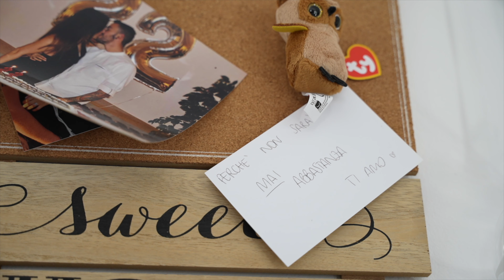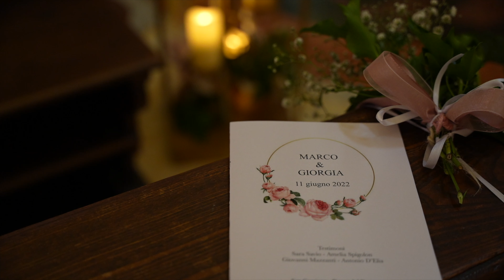Marco & Giorgia - Same Day Edit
Same Day Edit video,  June 11th 2022, Faenza, Italy.
Song: It Don't Get Old Loving You - Chris Mason
Video team: Lightin Studio (Viviana, Diego & Mattia)